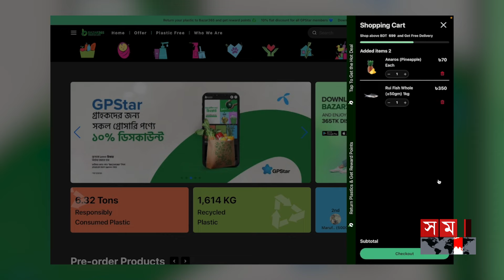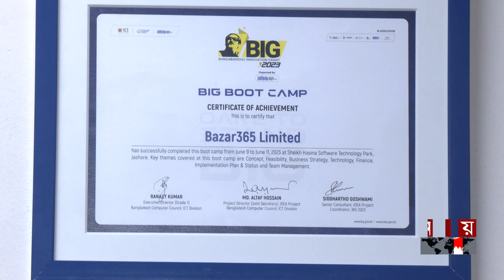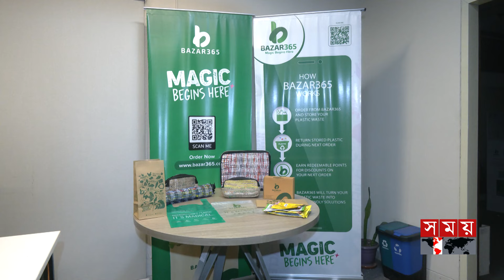আন্তর্জাতিক প্লাস্টিক ব্যাগমুক্ত দিবস: বাজার ৩৬৫ এর অভিনব উদ্যোগ |International Plastic Bag Free Day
Somoy TV: t.ly/Se1z
Somoy TV Bulletin: t.ly/iqIq
Somoy Entertainment: t.ly/3dWC
Somoy Sports: t.ly/iASp
SOMOY TV ISLAMIC: t.ly/zU6a

Somoynews.tv: t.ly/Y7ab
খেলার সময়: t.ly/xJ5H
সময়ের গল্প: t.ly/EW3M
এ সময়ের বাণিজ্য : t.ly/m3ir

Groups:
Somoy TV (Official)✅: t.ly/ajiO
Somoy Entertainment✅: t.ly/8CLh
Somoy Business✅: t.ly/4xaJ